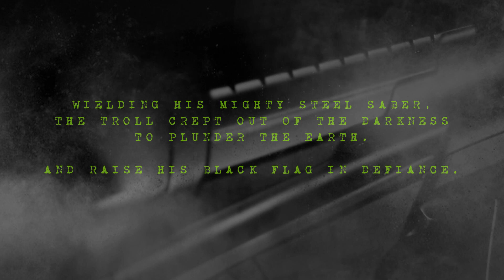He's coming for you.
Wielding his mighty Steel Saber, the Troll crept out of the darkness to Plunder the earth.

And raise his Black Flag in defiance.

2378